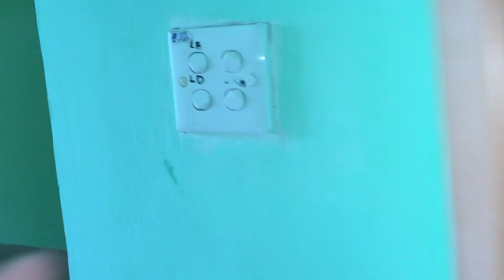EUROFAN Ceiling Exhaust Fan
This fan located in the bathroom, at my mom's friend rented house